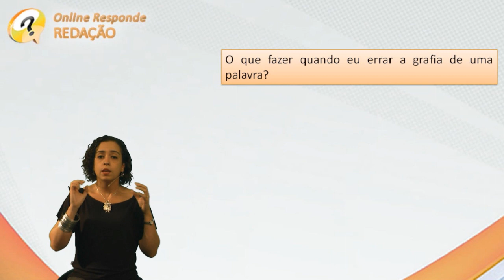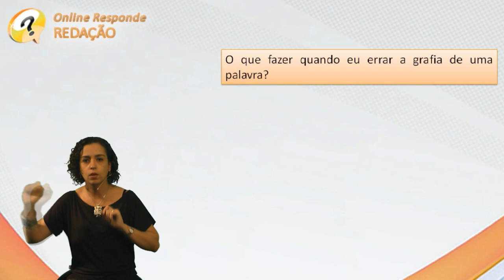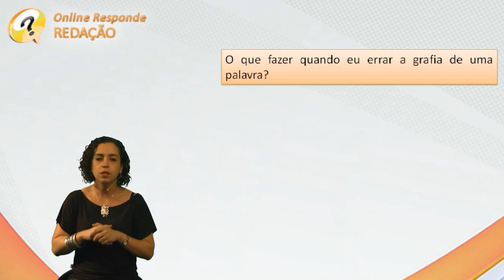Redação - O que fazer quando errar a grafia?